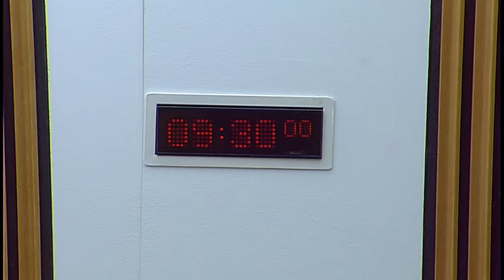Social Security Committee - Scottish Parliament: 25 May 2017